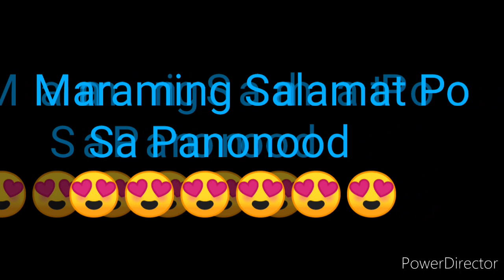STL BATAAN 1st DRAW RESULT JUNE 21, 2022